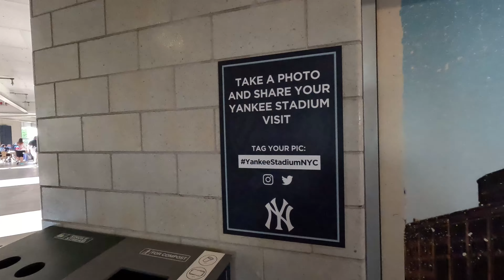Aaron Judge homers for 4th straight game Juan Soto figurine Yankee Stadium Bronx, NY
In that long-gone era of sports history, when Aaron Judge had hit one fewer homer than his current Major League-leading total of 49, Giancarlo Stanton observed that his teammate was “playing a video game.” The stats are very much real life, but each night, the Yankees’ captain sure looks like he’s playing with the Konami code.

Be there for the Yankees' playoff push with a Ballpark Pass
Judge homered for a fourth consecutive game on Friday night, partnering with a Stanton blast to power the Yankees past the Rockies, 3-0, at Yankee Stadium. Judge sits percentage points away from a pace that would match his own single-season American League home run record of 62, but his teammates believe that could just be an opening bid.